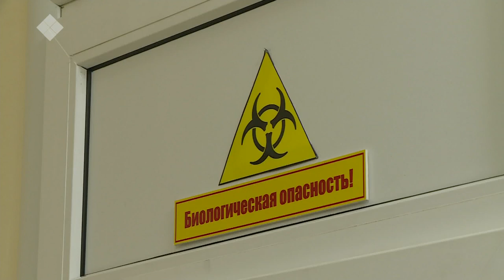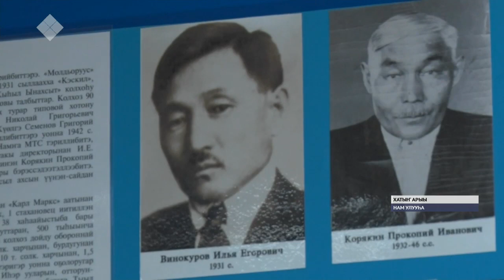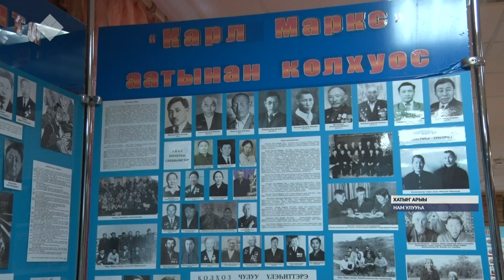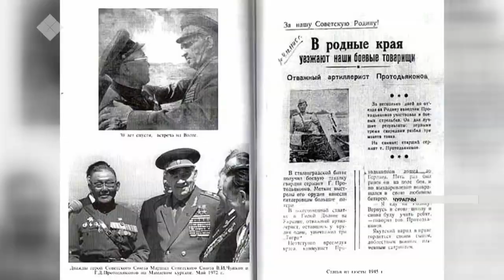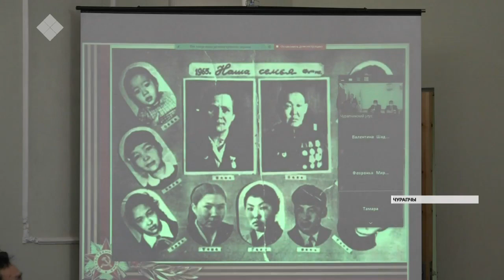«Саха сирэ» информационнай биэрии. Ахсынньы 29 күнэ, 13:30 ч.